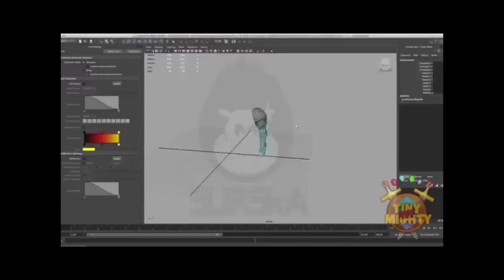Tiny Yet Mighty : Eureka Game Studios en Creativa Fest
Entrevista realizada al equipo de Eureka Game Studios en Creativa Fest 2014. El estudio mexicano Eureka Game Studios presenta el primer avance y prototipo de su videojuego Tiny Yet Mighty. Alex Zaragoza  "Lead Designer" y Jonary "Lead Programmer" nos comparten la base de diseño de esta propuesta.

🎬 SOBRE EL PROYECTO:

Un juego multi-jugador en línea que estará disponible de manera gratuita próximamente para computadoras en Steam.

Pistas musicales por BoxCat Games utilizadas bajo licencia Creative Commons.
Mission por BoxCat Games
Disponibles en Free Music Archive Org.